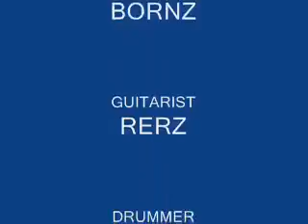by:merz carino brutal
by:mers  slapshock